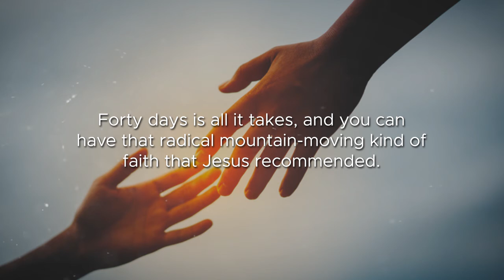Fireproof: 40 Days to Radical Faith by Dr. A. G. Green Sr.